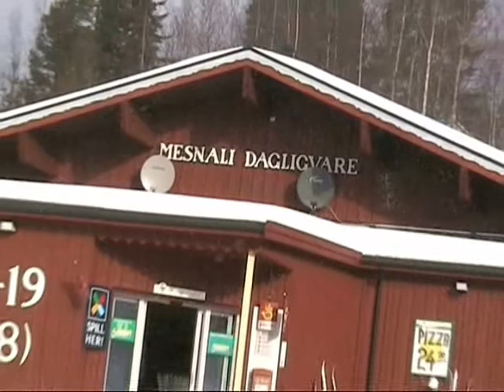Månemannen the movie 2 part 1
(2005) Part one of the second movie in the moonman series.